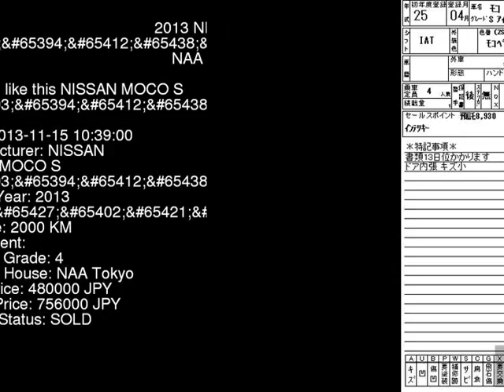2013 NISSAN MOCO S_ MG33S